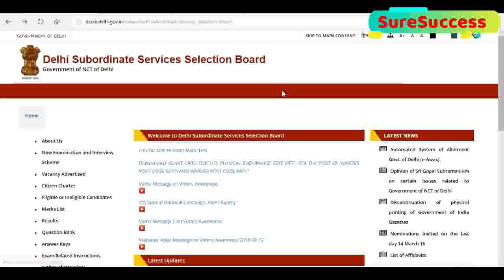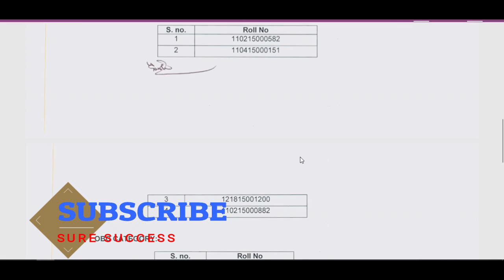DSSSB NEW NOTICE, DSSSB की तरफ से एक नया नोटिस जारी !